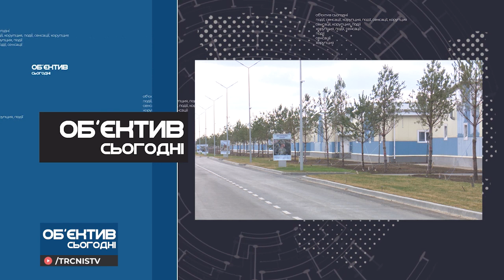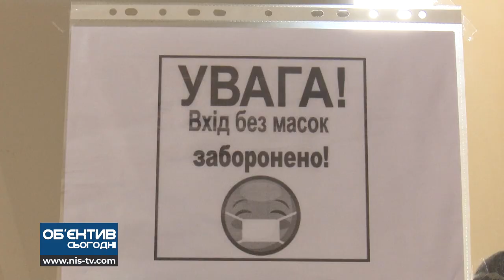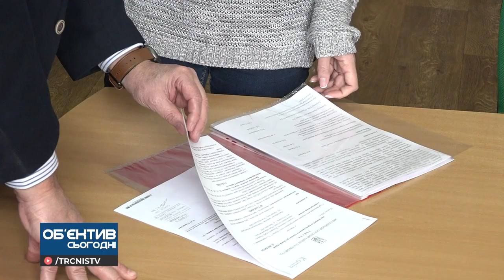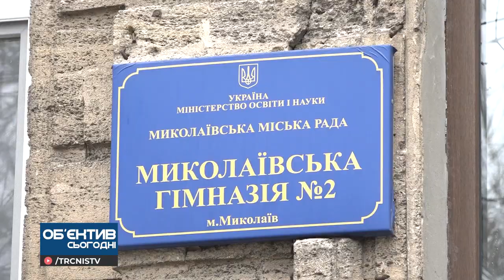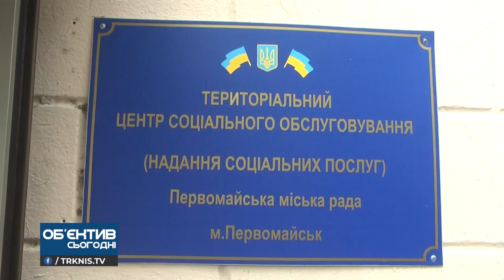Об'єктив сьогодні 25.03.21